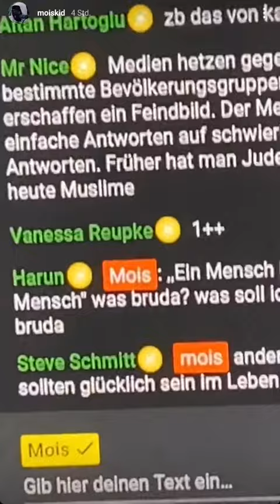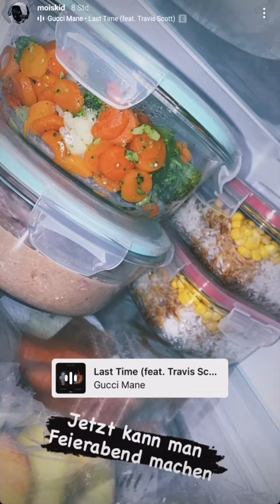Kochen mit Mois! - Mois Instagram 03.11.20